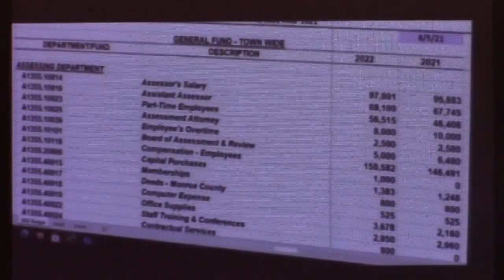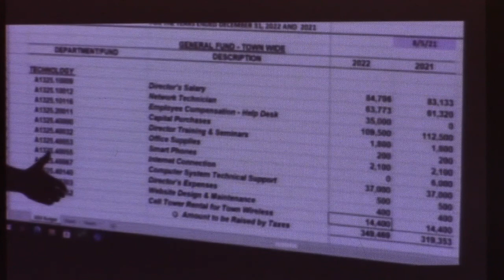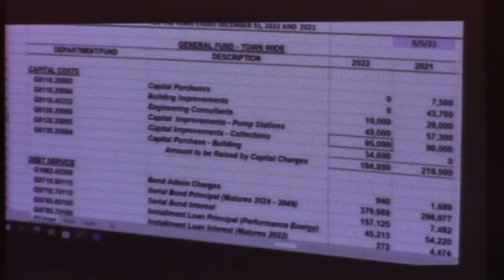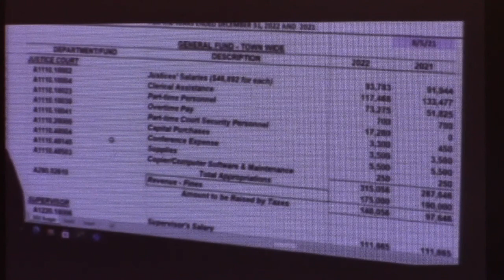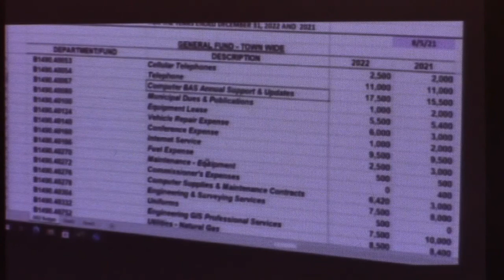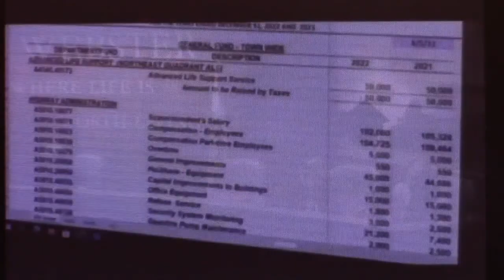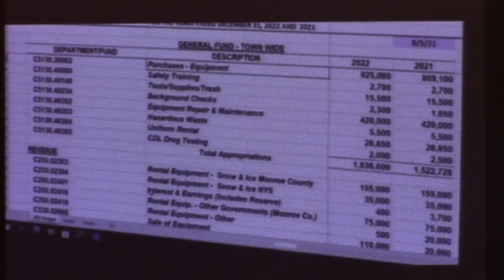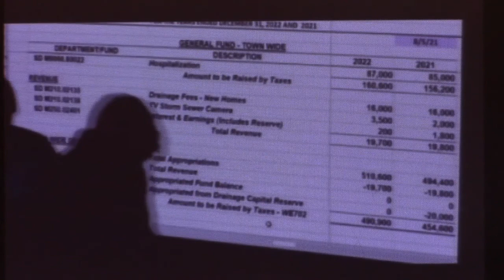21 08 05 Webster Town Board Workshop Meeting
August 5, 2021 Webster Town Board Workshop Meeting